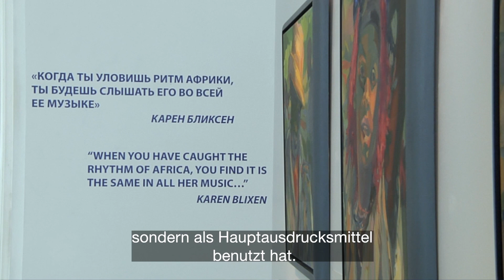Ausstellung 2018 Ruth Baumgarte, Ludwig Stiftung im Marmorpalast State Russian Museum St. Petersburg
Anlässlich des 95. Geburtstages der international bekannten Künstlerin Ruth Baumgarte (1923–2013) präsentierte die Ludwig Stiftung im Marmorpalast, Staatliches Russisches Museum Sankt Petersburg, vom 5. September bis zum 22. Oktober 2018 eine große Ausstellung des expressiven Afrika-Zyklus der Künstlerin. Die Ausstellung kuratierte Prof. Dr. Beate Reifenscheid, Direktorin Ludwig Museum Koblenz.